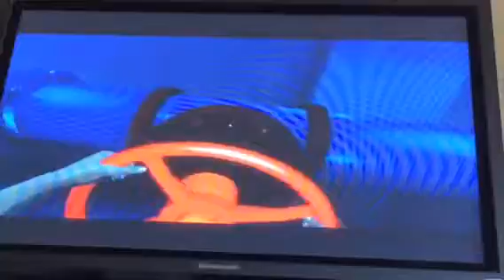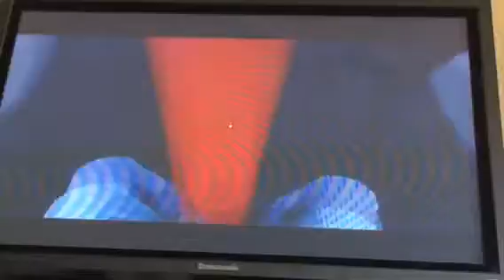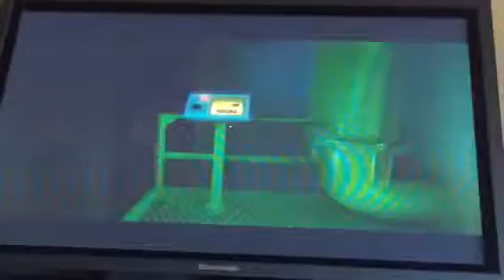Mirror's Edge (Ch. 2 Jacknife tutorial)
Will be a part 2
Kkfijfjcjxkxjcjcjfjfk
Him u